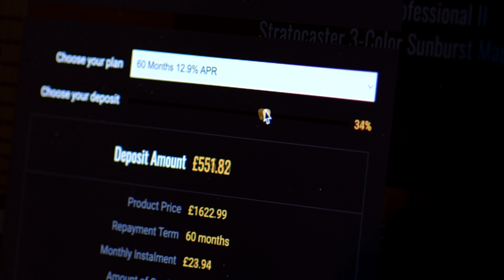No Talking...Just Tones | PRS Fiore - Amaryliss